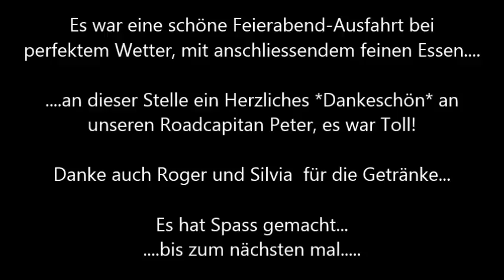Motorrad-Feierabendausfahrt-HondafahrerInen 16 5 14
Motorrad-Feierabendausfahrt 2014